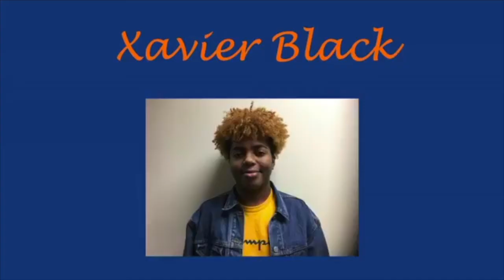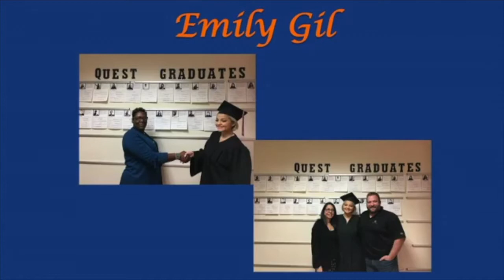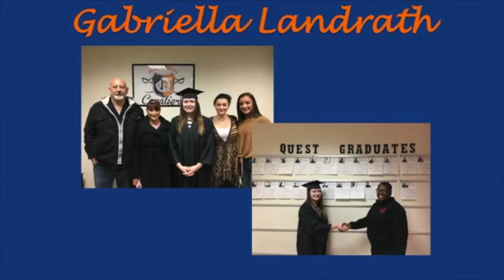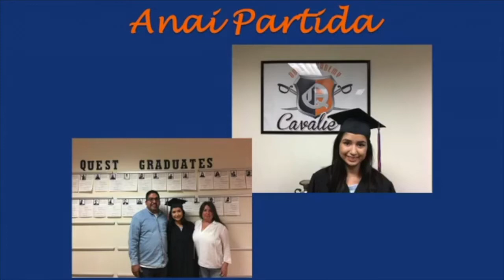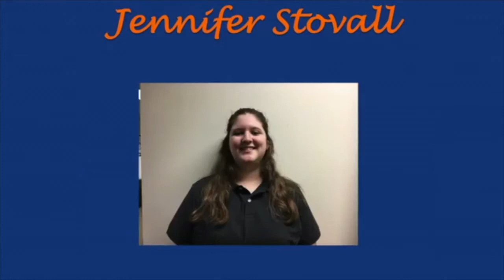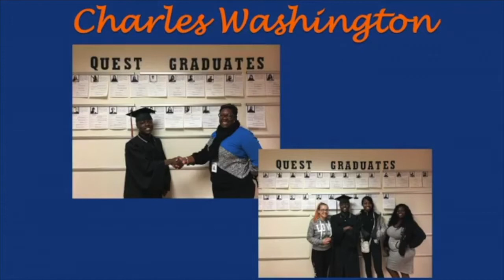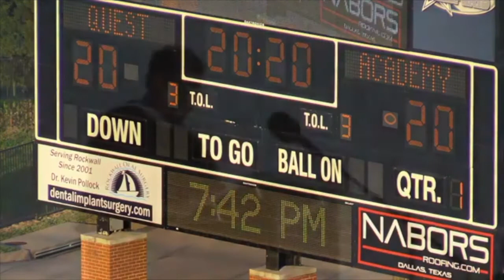2020 Quest Graduation Ceremony (ENTIRE CEREMONY)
Congratulations to the 2020 Quest Graduates!